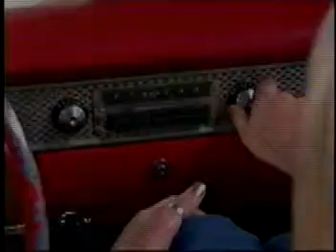S Club 7 - Fox Family LA 7 Commercail 1 Rach n Jon